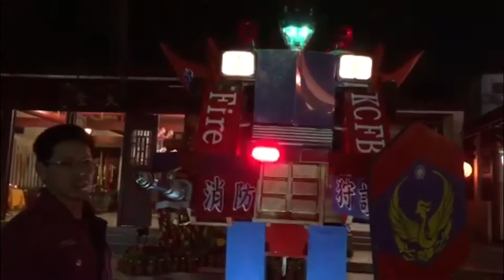消防隊變形金剛 金門燈會吸睛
（中央社記者黃慧敏金門縣5日電）金門元宵燈會今晚在總兵署登場，在眾展示的花燈中，消防隊的「變形金剛」異軍突起，不但擔負防災宣導使命，更成為燈會亮點。